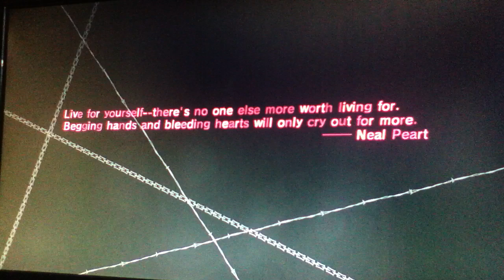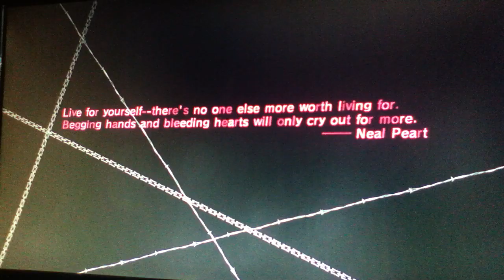Catherine: Babel Stage 01 Altar -Single Player-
My second try on the the Altar stage in Babel. I did way better than my first time and co-op.